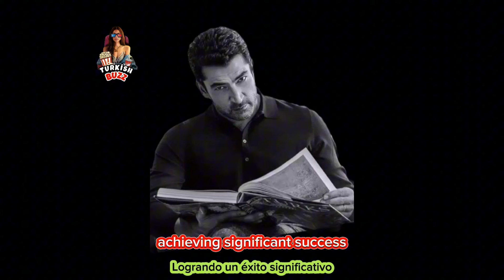İbrahim Çelikkol, Kenan İmirzalıoğlu unknowns of two Turkish actors